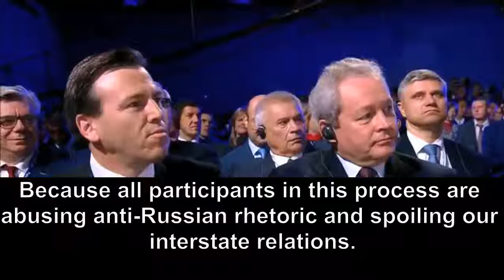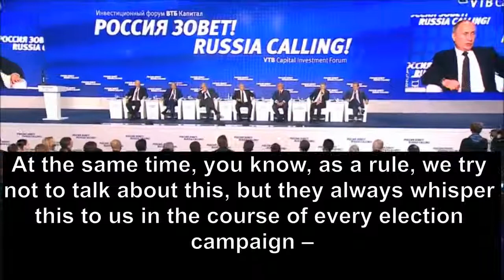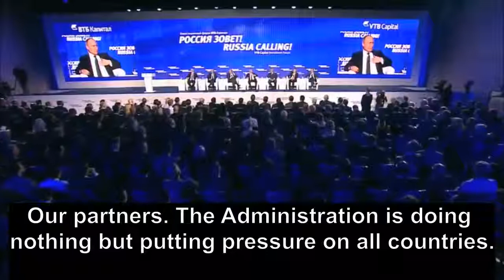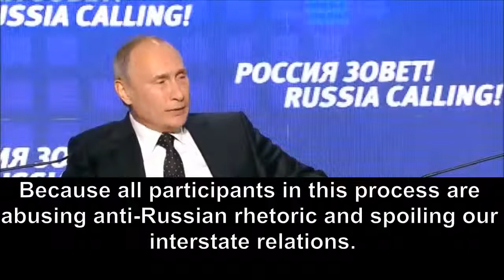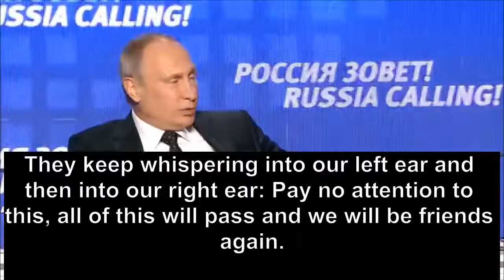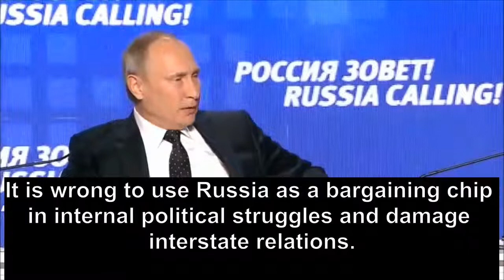Putin criticises Hillary Clinton for anti Russian rhetoric in the US election campaign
Putin slams anti-Russian rhetoric in US election campaign: It's wrong to use Russia as a bargaining chip in internal political struggles Russian President .

Across America and the rest of the World, the public have been gripped by election fever - as two of the least-liked meat sacks on the planet slug it out to become .

Commenting on US Vice President Joe Biden's statement on the possibility of cyberattacks against Russia, Vladimir Putin said it's the first time that Washington .

Democrat Hillary Clinton warns that Russian President Vladimir Putin is rooting for Donald Trump in the race for the White House because her Republican rival .